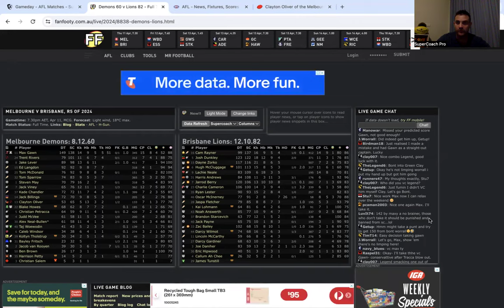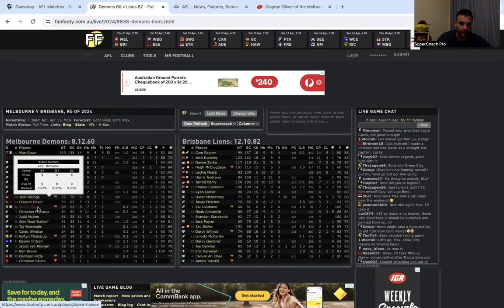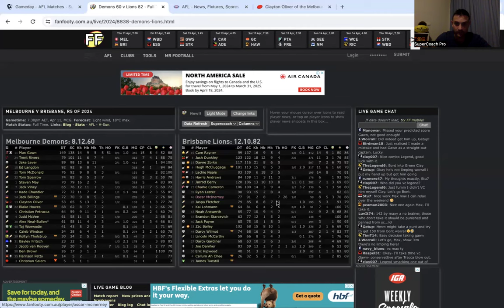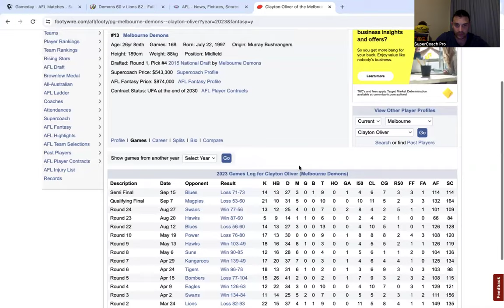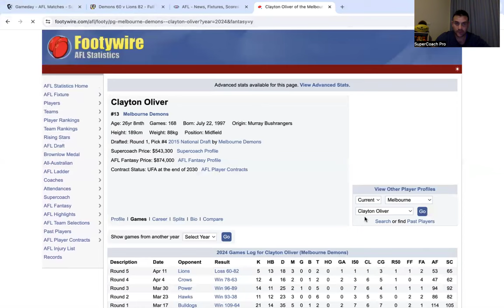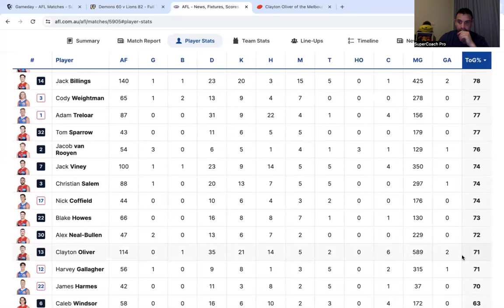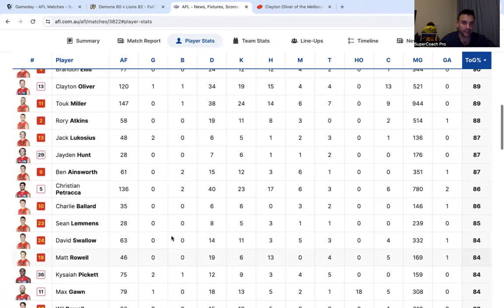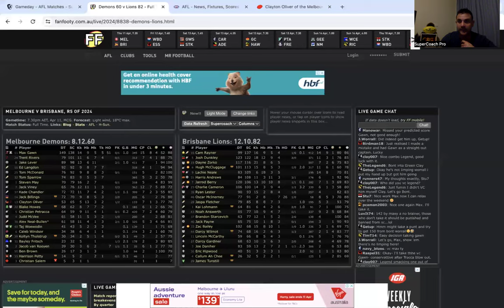Thursday Night Game Melb V Brissy, SuperCoach player scores!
AFL Melb VS Brisbane SuperCoach players.